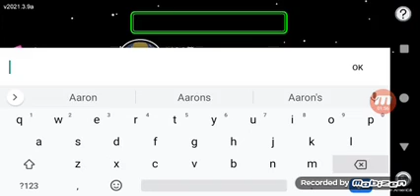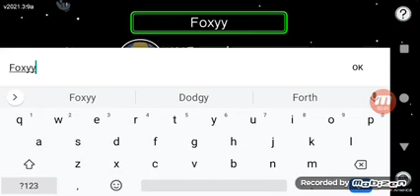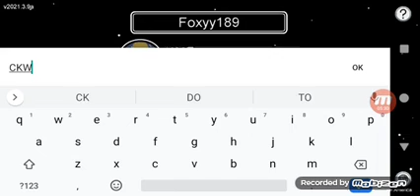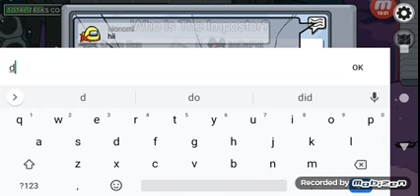Among us 14